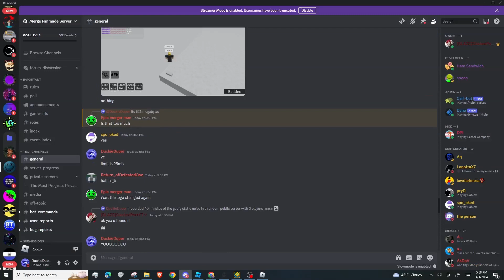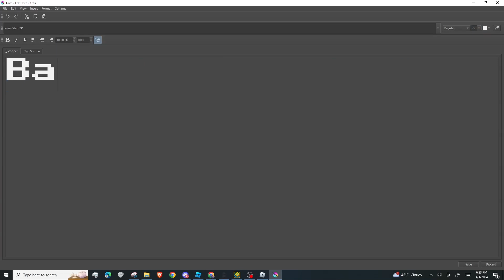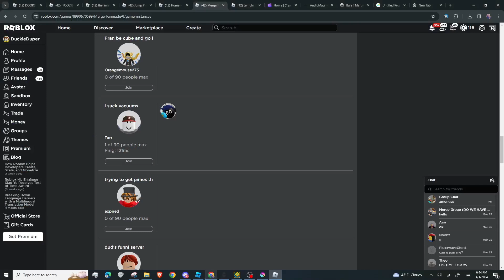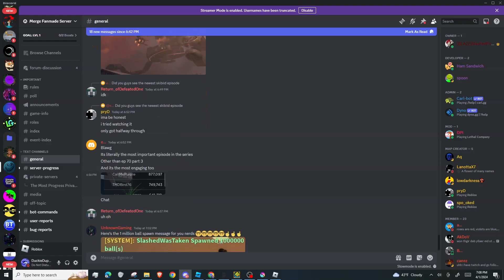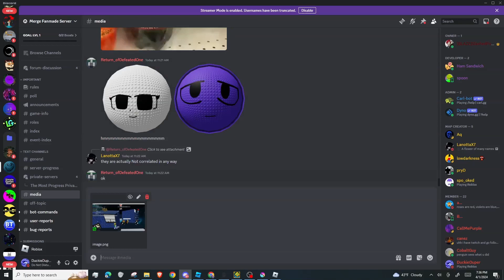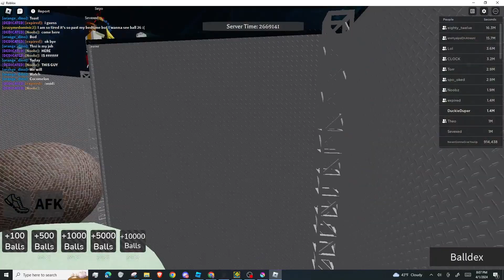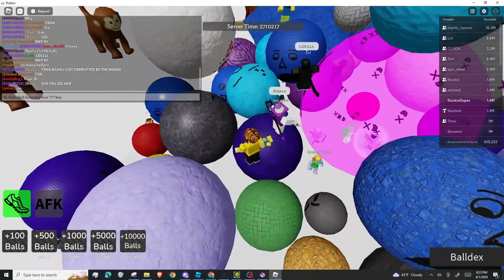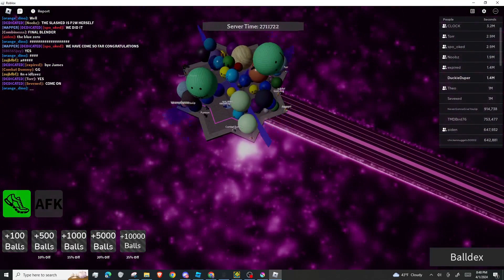ONE MILLION BALLS & BALL 26 - Merge Fanmade (Public Server WR)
this video is 20 gigabytes 💥💻🔥
took way too long to upload and way too many errors occured while uploading

| Timestamps |
Slashed Spawns 1M Balls - 7:18
screenie - 14:54
tanter gets stuck - 16:37
working on thumbnail (scrapped vers) - 25:17
splat - 40:35
congregation practice - 58:33
fran gets stuck - 1:37:18
congregation again - 2:02:33
server crashes + 250k balls + skibidi rizz - 2:15:44
pushing fran - 2:35:00
ball 26 - 2:47:00

software for making this vid:
OBS Studio, Clipchamp, Krita